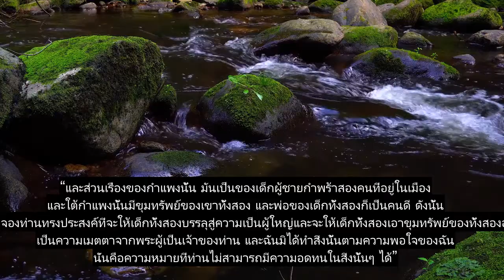บทที่ 18 ถ้ำวิญญาณสัมผัสการอ่านอัลกุรอานคำบรรยายมากกว่า 90 ภาษา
โปรดกดไลค์และแชร์วิดีโอนี้กับครอบครัวและเพื่อนของคุณ วิดีโอนี้มีคำบรรยายมากกว่า 90 ภาษาโปรดเลือกภาษาของคำบรรยายที่ถูกต้องวิดีโอนี้เผยแพร่ภายใต้โดเมนสาธารณะคุณมีอิสระที่จะอัปโหลดหรือทำอะไรก็ได้ที่คุณต้องการด้วยวิดีโอนี้บริจาค: